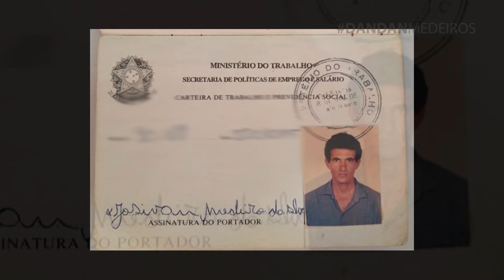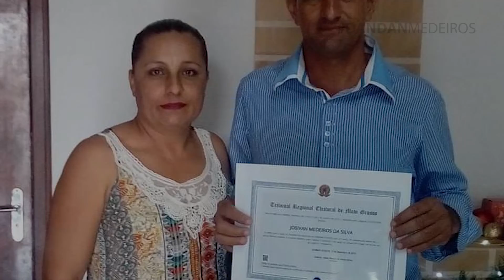Dandan Medeiros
Primeiro vídeo de pré-campanha feito durante o treinamento de media training. Dandan é de Lambari Doeste em MT.